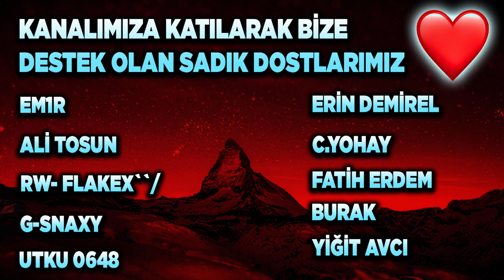ELMAS KABUSUNDAN NASIL KURTULACAĞIZ? ROCKET LEAGUE 2V2 OYNANIŞ! (Rocket League Türkçe)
SKY BLUE FENNEC + SOLAR FLARE ÇEKİLİŞİ ŞARTLARI AÇIKLANMA 5 TEMMUZ!
2) Instagram'da Aydigal takip et!
3) Discord sunucumuza katıl ve çekiliş kanalındaki tepkiye tıkla!

Selam arkadaşlar bu videoda Rocket League'de 2v2 rekabetçi oynuyoruz keyifli seyirler.

*ETİKETLER*

OYUNUN EN TOXIC OYUNCUSUNU ALTIN'DA BULDUM! ROCKET LEAGUE SIFIRDAN ELMASA #3 (Rocket League Türkçe)

aydigal
aydigal